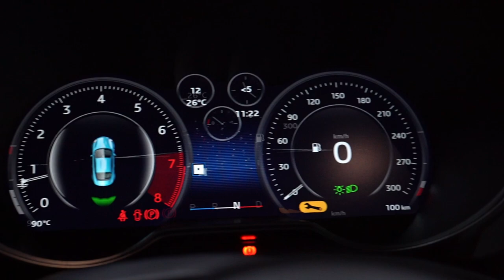WEST MOTORS CANNES I Alpine A110 1.8T 292 Ch Legende GT 2021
ALPINE A110 1.8T 292 Ch LEGENDE GT 2021

Première main, Origine France, immatriculation Française

Déjà collector, Série Limitée et numéroté 095/300 exemplaires

M.E.C : 08/11/2021

Options :

- Argent Mercure Mat
- Jantes 18’’ Grand Prix Diamantées Noires
- Freins hautes performances 320mm
- Étriers de frein couleur Or Vif
- Grille du bouclier arrière et diffuseur en noir satiné
- Système d’échappement sport actif
- Système Alpine Telemetric
- 4 projecteurs avant à LED
- Monogramme Alpine sur les ailes couleur Or Pale
- Aide au stationnement avant/arrière avec Caméra de recul
- Système KeyLess démarrage sans clé
- Régulateur et limiteur de vitesse
- Drapeaux Français sur les montants de lunette arrière
- Système d’Alarme
- Capteur de pression des pneus

- Intérieur cuir Noir avec Surpiqures gris
- Sièges Confort Sabelt en cuir Noir avec surpiqures gris
- Sièges Chauffants
- Volant Sport Multifonctions en cuir avec marquage ‘’à midi’’ en gris
- Ciel de toit en Alcantara
- Tableau de bord en cuir
- Baguette de planche de bord en chrome satiné
- Casquette de compteur en Carbone avec trame cuivrée
- Console centrale en carbone avec trame cuivrée et Cuir
- Grille d’aération en Carbone brillant avec trame cuivrée
- Système Audio Focal Premium
- Écran tactile multi fonction
- Navigation avec cartographie Europe
- Alpine MySpin
- Pédaliers et repose pieds passagers en aluminium
- Seuil de porte en Aluminium
- Rappel de teinte carrosserie sur la partie supérieure des panneaux de portes
- Panneaux de porte en cuir avec Drapeaux Français
- Pack Rangement

Offre de financement en crédit ballon possible à partir de 812,37 € / mois pendant 36 mois avec 30 000 € d’apport (plus d’informations sur demande).

Véhicule garantie 12 mois valable dans le réseau Alpine en France et en Europe.

- - - - - - - - - - - - - INFORMATIONS - - - - - - - - - - - - -

WEST MOTORS - CANNES

Achat et vente de véhicules sports et premium

Nous vous proposons un large choix de véhicules haut de gamme, que nous prenons soin de faire contrôler rigoureusement. L’équipe West Motors met à votre disposition tout son savoir-faire pour vous satisfaire. Nous vous proposons différentes solutions de financement (crédit classique, leasing, LOA, crédit ballon…).
De la reprise de votre ancien véhicule au financement de votre nouveau projet, nous nous occupons de tout.

Pour chaque véhicule, nous vous garantissons le kilométrage et sommes en mesure de vous fournir un historique complet et transparent.
Nous vous offrons également différentes possibilités d'extension de garantie de 6, 12 ou 24 mois (garantie valable chez tous les concessionnaires de la marque en France et partout en Europe).
Ayez l’esprit tranquille, nous sommes agréés et habilités par la Préfecture pour établir votre nouvelle carte grise.

N’hésitez pas à nous rendre visite ! Notre showroom, situé à seulement 15 min de Cannes, est accessible uniquement sur rendez-vous m135i 300 4C 8C Elise cup 250 gt.
Vous n’êtes pas de la région ? Nous pouvons venir vous chercher directement en gare ou à l’aéroport.

Autres modèles : a110s R 718 cayman ttrs

*Annonce non contractuelle, sous réserve d’erreur de notre part*